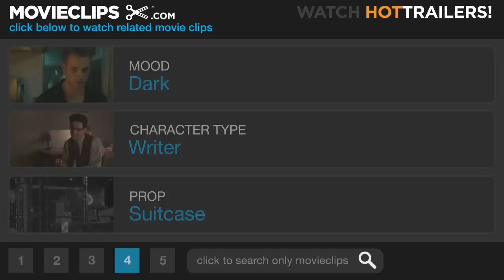Sunset Blvd. (7/8) Movie CLIP - No One Ever Leaves a Star (1950) HD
CLIP DESCRIPTION:
After Joe (William Holden) shatters Norma's (Gloria Swanson) delusions of fame and prepares to leave, she threatens to kill herself.

FILM DESCRIPTION:
Billy Wilder's Sunset Boulevard ranks among the most scathing satires of Hollywood and the cruel fickleness of movie fandom. The story begins at the end as the body of Joe Gillis (William Holden) is fished out of a Hollywood swimming pool. From The Great Beyond, Joe details the circumstances of his untimely demise (originally, the film contained a lengthy prologue wherein the late Mr. Gillis told his tale to his fellow corpses in the city morgue, but this elicited such laughter during the preview that Wilder changed it). Hotly pursued by repo men, impoverished, indebted "boy wonder" screenwriter Gillis ducks into the garage of an apparently abandoned Sunset Boulevard mansion. Wandering into the spooky place, Joe encounters its owner, imperious silent star Norma Desmond (Gloria Swanson). Upon learning Joe's profession, Norma inveigles him into helping her with a comeback script that she's been working on for years. Joe realizes that the script is hopeless, but the money is good and he has nowhere else to go. Soon the cynical and opportunistic Joe becomes Norma's kept man. While they continue collaborating, Norma's loyal and protective chauffeur Max Von Mayerling (played by legendary filmmaker Erich von Stroheim) contemptuously watches from a distance. More melodramatic than funny, the screenplay by Wilder and Charles Brackett began life as a comedy about a has-been silent movie actress and the ambitious screenwriter who leeches off her. (Wilder originally offered the film to Mae West, Mary Pickford and Pola Negri. Montgomery Clift was the first choice for the part of opportunistic screenwriter Joe Gillis, but he refused, citing as "disgusting" the notion of a 25-year-old man being kept by a 50-year-old woman.) Andrew Lloyd Webber's long-running musical version has served as a tour-de-force for contemporary actresses ranging from Glenn Close to Betty Buckley to Diahann Carroll.

CREDITS:
TM & © Paramount (1950)
Cast: William Holden, Erich von Stroheim, Gloria Swanson
Director: Billy Wilder
Producer: Charles Brackett
Screenwriters: Charles Brackett, D.M. Marshman Jr., Billy Wilder